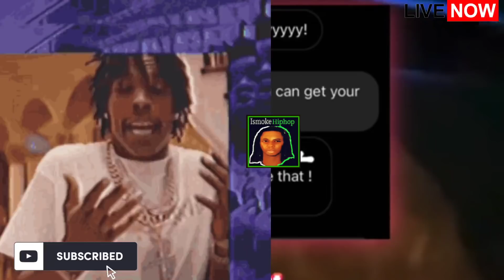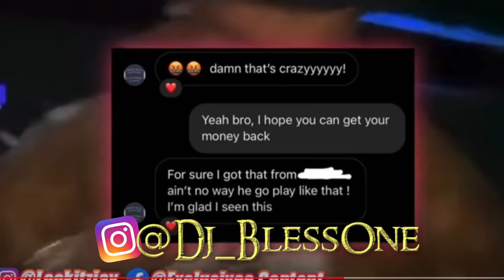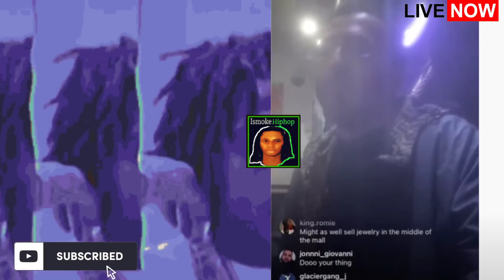Boosie Tells Vlad Tv Lil Baby Got EXPOSED because Of This Reason....AND GUESS WHICH JEWELRY IS REAL?